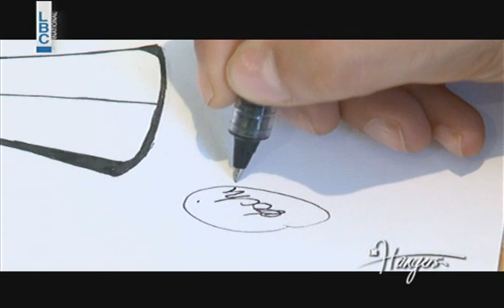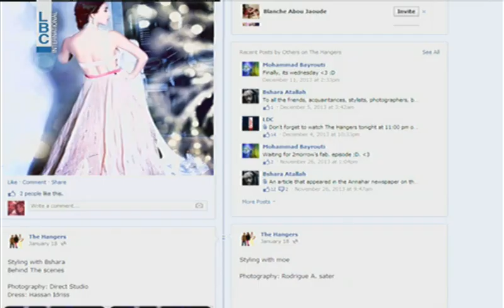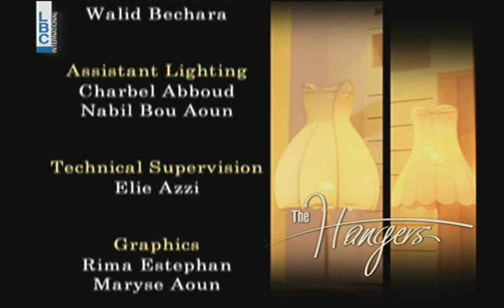The Hangers - Episode 12